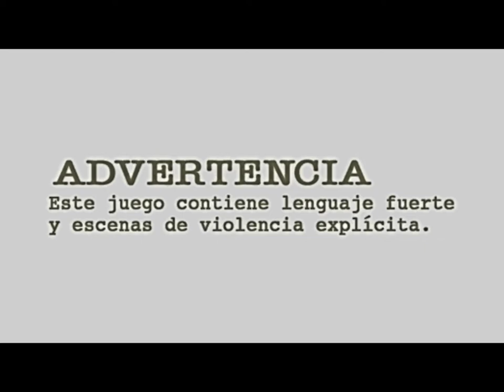Resident Evil 4 Capitulo 11 en Español Latino - Luis Angel Olivera Morante